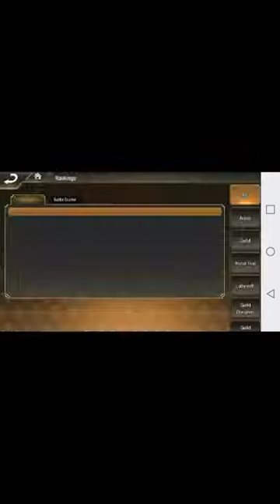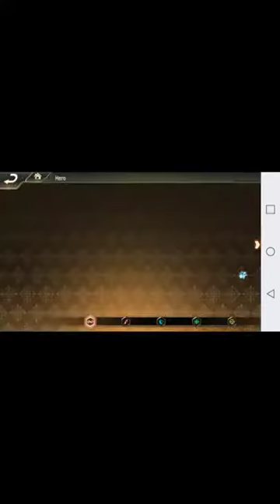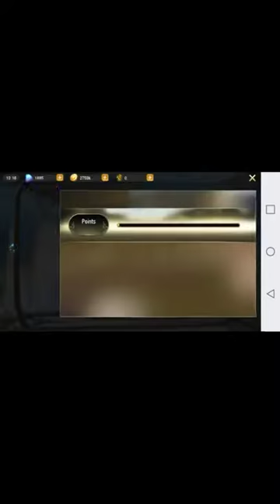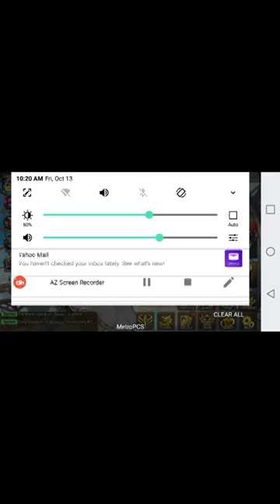2017 Series Wind Dancer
These video are for the series of 2017, game i use to play for time killing, although not worth anymore to play these, they were fun at one point.

note i was vip 4 which is like 20 dollar vs vip 10-11 which are like thousand ofdollars..